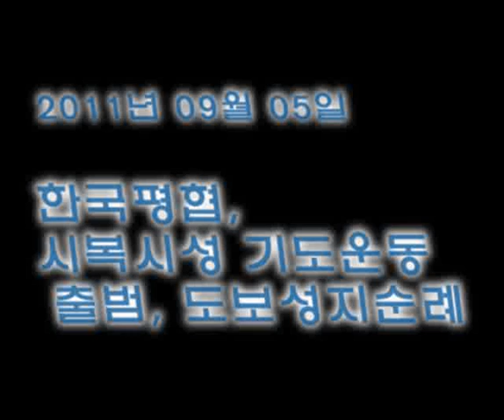20110904-하느님의 종 125위 시복시성 기도운동 출범, 도보성지순례 [유]